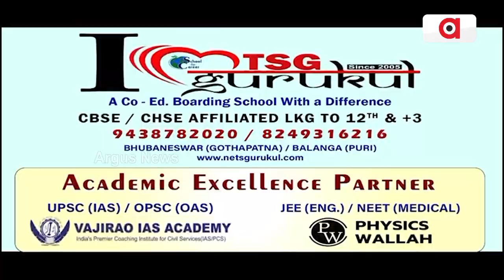ଚାଷରୁ ବାର୍ଷିକ ୨୫ ଲକ୍ଷ ଟଙ୍କା ଆୟ || Good News || Vegetable Farming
ସେ କୃଷି ବିଜ୍ଞାନୀ ନୁହନ୍ତି କି କୃଷି ସ୍ନାତକ ନୁହଁନ୍ତି। କିନ୍ତୁ ପାଗ ଦେଖି ପ୍ରୟୋଗ କରି ଜାଣନ୍ତି ଚାଷର କୌଶଳ। ୨ ଏକର ଜମିରେ ଜଙ୍ଗଲ ସୃଷ୍ଟି ସହିତ ୬ ଏକର ଜମିରେ ପରିବା ଚାଷ କରି ନିଜକୁ ପ୍ରଗତିଶୀଳ ଚାଷୀ ଭାବେ ଗଢିତୋଳିଛନ୍ତି କଳାହାଣ୍ଡି ଜିଲ୍ଲା ଗୋଲାମୁଣ୍ଡା ବ୍ଲକ ଧାମନପୁର ଗାଁର ଧନଞ୍ଜୟ ନାୟକ ।